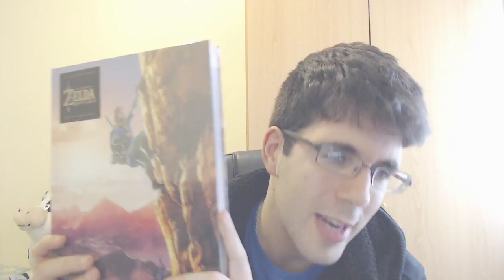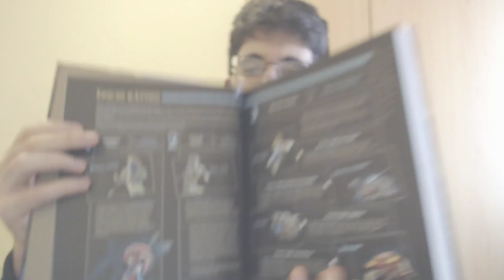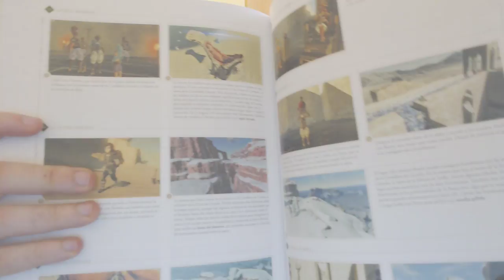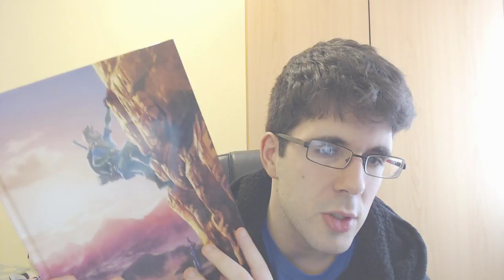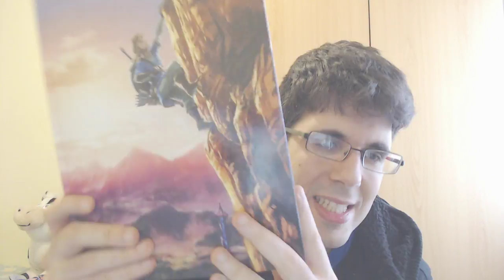UNBOXING | GUIA ZELDA BREATH OF THE WILD (EDICION ESPECIAL)